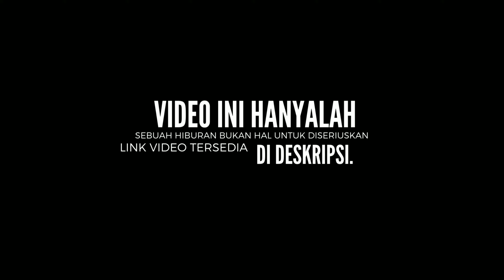Tara arts clip #257 LANGSUNG DIDEPAN ISTRI | Tara Arts Game Indonesia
CLIP VIDIO TARA ARTS KETIKA LIVE MALAM BERSAMA ALIP MANISE. TENTUNYA TARA ARTS KALI INI LIVE MALAM SAMBIL OPEN MEDIASHARE, NAMUN TARA ARTS KALI INI LIVE SAMBIL DIPIJET OLEH ALIP. DAN INI SEMUA ADALAH PERMINTAAN DARI HATER TARA ARTS YANG INGIN MELIHAT TARA ARTS DIPIJET SAMBIL LIVE DAN OPEN MEDIASHARE. SEBELUM ITU DISANA JUGA TERDAPAT KAK ANDRA ATAU PIKA LILLIE YANG SEDANG MENJAGA ANAK. TARA ARTS MULAI DIKIRIMKAN SEBUAH KLIP VIDIO MEDIASHARE YANG DIMANA HAL TERSEBUT MEMANCING KETEGANGAN DIANTARA TARA ARTS DAN ALIP. TENTU SAJA HAL ITU TIDAK HANYA SEKALI NAMUN TARA ARTS BERKALI KALI MENDAPAYKAN MEDIASHARE TERSEBUT. NAMUN BEDANYA KALI INI TARA ARTS BENAR BENAR DIDEPAN BINI ATAU ISTRINYA LANGSUNG. SEHINGGA HAL TERSEBUT LANGSUNG MEMBUAT TARA ARTS MENDAPAT TAMPOLAN DI AREA WAJAH TARA ARTS.

Menit :
4:15
22:00
28:00